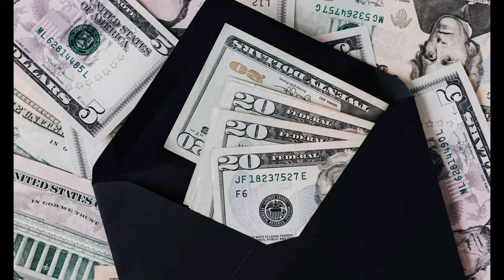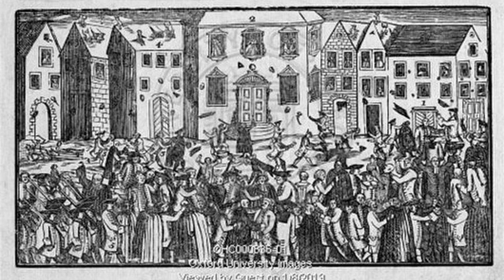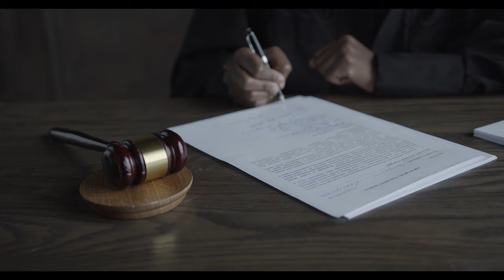What Was The St Scholastica Riot EXPLAINED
In one of the worse cases of bad wine, a glass of dodgy wine indirectly resulted in a college riot in Medieval England. In this episode of Weird Wikipedia, Professor Jelly explains the St. Scholastica Riot page on Wikipedia.